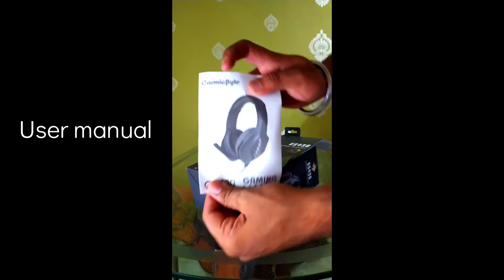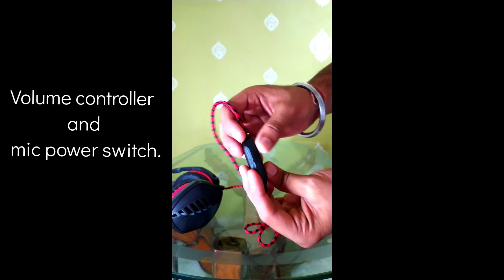Cosmic Byte GS430 Gaming headphone😍 | Under ₹999 | With RGB lighting🙈 |Unboxing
Hey friend's

In this video you see my first unboxing video with cosmic byte GS430 Gaming headphone, And all you enjoy this video check it out fast.

Thumbnail by - photoshop cs6 extended
Glow effect is also in Photoshop.
video edting - wondershare filmora
song - cartoon ncs.

also talk to me in video comment.